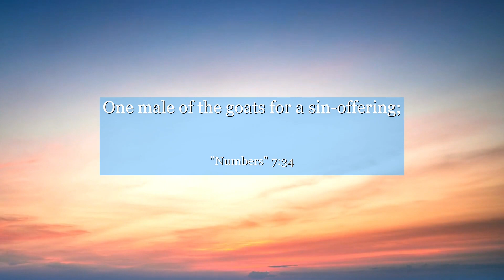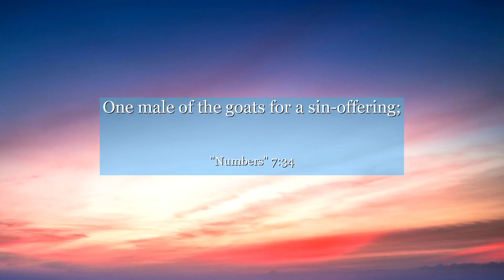Numbers 7:34 One male of the goats for a sin-offering;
In Numbers chapter 7, verse 34, we find a powerful message of unity and dedication. This verse highlights the offering brought by a leader, demonstrating their commitment to a greater cause. We can learn from this verse the importance of selflessness, teamwork, and the impact that our individual contributions can have on a shared goal. Let this verse inspire you to embrace your leadership qualities and strive for a greater purpose.